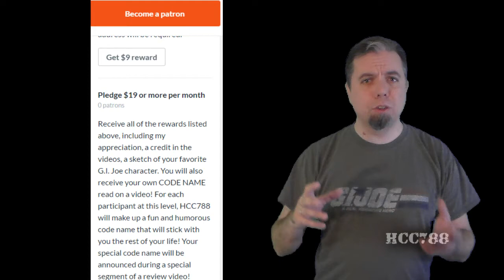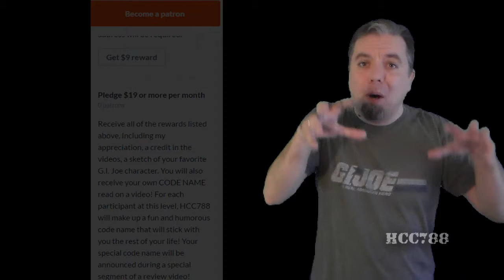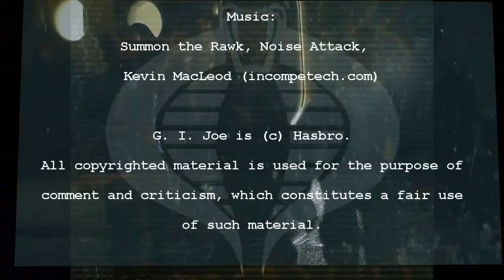HCC788 - Introduction to Patreon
Visit HCC788.com!

Special Thanks to Geoff Adams and Sean Dowling